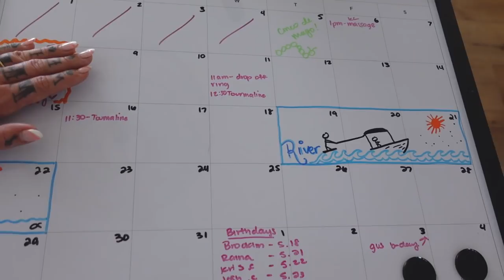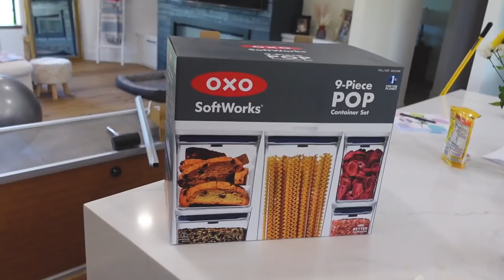BUYING A SUBMARINA STORE? SPEND THE WEEK WITH US | Kristen Leanne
Spend the week with us! We had an awesome week together since Nick is off for paternity leave!